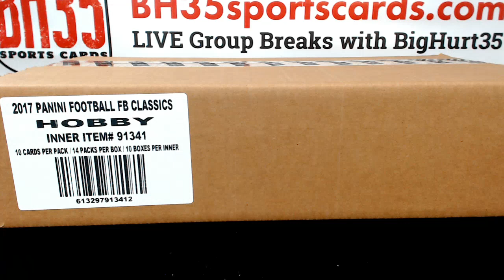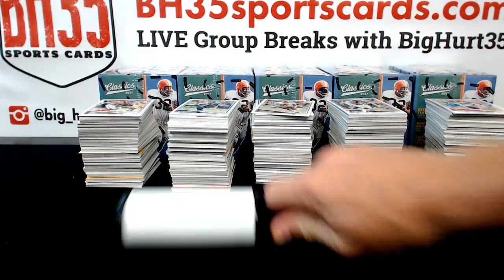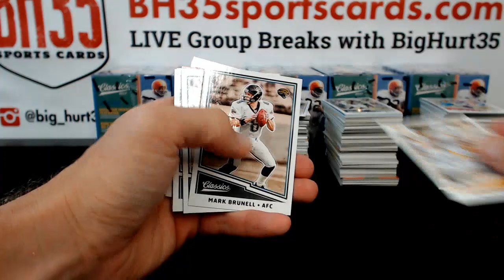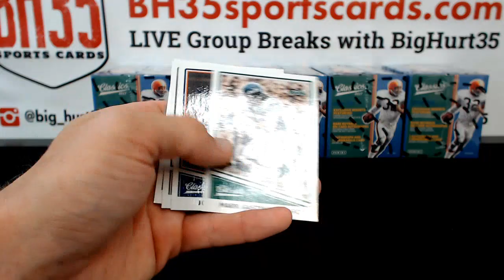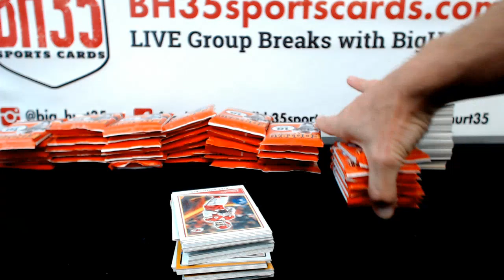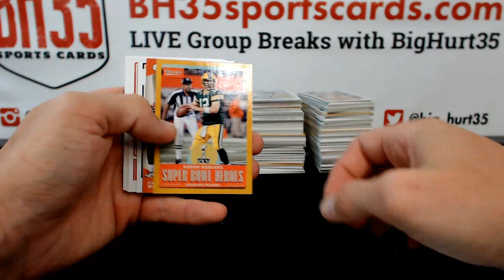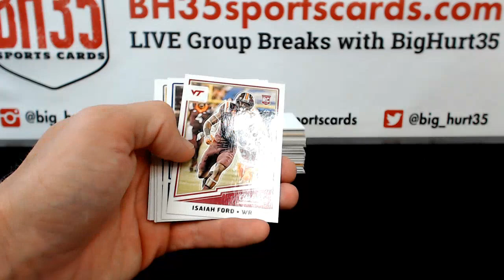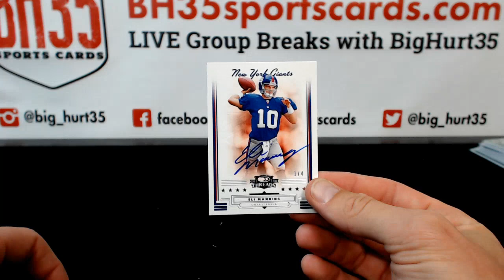2017 Panini Classics Football | 10 Box Case Break #4 Pick Your Teams